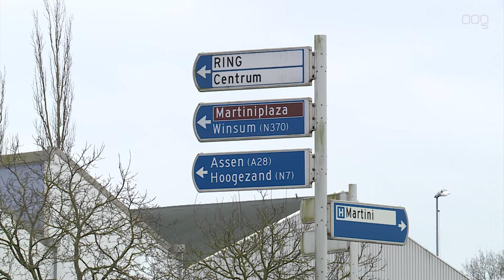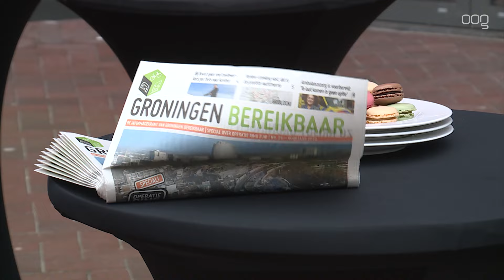Speciale krant Operatie Ring Zuid moet bijdragen om verkeerschaos te voorkomen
Groningen Bereikbaar heeft donderdag een krant gepresenteerd met informatie over de Operatie Ring Zuid. De krant heeft een oplage van 600.000 exemplaren en wordt verspreid in heel Noord-Nederland. Het eerste exemplaar van de krant werd overhandigd aan wethouder Philip Broeksma en Willem de Kok, directeur van Martiniplaza.

Om een verkeersinfarct te voorkomen tijdens deze werkzaamheden aan de zuidelijke ringweg moeten er 20% minder auto’s de weg op, wat neer komt op 80.000 auto’s per dag. De komende week bezoekt Groningen Bereikbaar bedrijven om te ondersteunen bij de aanstaande overlast. René Schripsema, directeur van Groningen Bereikbaar, vindt dat iedereen zijn steentje moet bijdragen: ‘80.000 auto’s zijn heel veel maar als je per organisatie gaat kijken naar een paar honderd auto’s in de optelsom, dan weet ik dat het gaat lukken.’

Naast de krant en de website informeert Groningen Bereikbaar op andere manieren. Eén van die manieren is het inlichten van bezoekers van Martiniplaza. Martiniplaza weet wie hun bezoekers zijn en heeft contactgegevens. Schripsema vertelt dat je mensen heel specifiek op de hoogte kunt brengen. ‘Als je naar een voorstelling in Martiniplaza komt dat je rekening houdt met de adviezen die er zijn.’

Gronings rooster

Ook wordt er gewerkt met het zogenaamde ‘Gronings Rooster’. Schripsema: ‘Er wordt samengewerkt met onderwijsinstellingen over het tijdstip waarop de lessen beginnen.’ Op die manier hoeven studenten niet tegelijk gebruik te maken van het openbaar vervoer.

Advies

Het Julianaplein en grote stukken van Ring Zuid zijn vanaf vrijdag 22 maart niet bereikbaar. Broeksma adviseert om de auto thuis te laten: “Kom op de fiets, gebruik het openbaar vervoer of werk vanuit huis als dat kan.”

De start van Operatie Ring Zuid is vanaf vrijdag 22 maart om 22.00 uur tot maandag 2 september 2024.